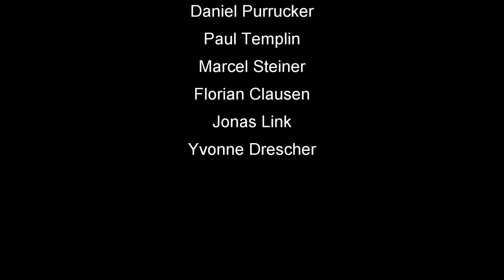Euroskat & Skatinsel 18er Rangliste #1